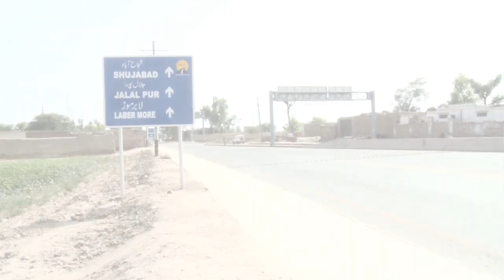Brokebond Supreme Tea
Supreme Apno kay Khab Promo - BTL Campaign's Video